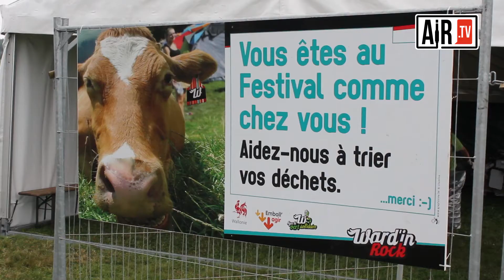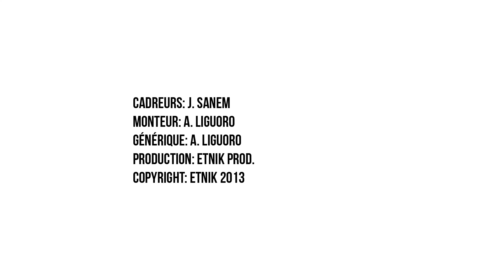wardin rock 2013